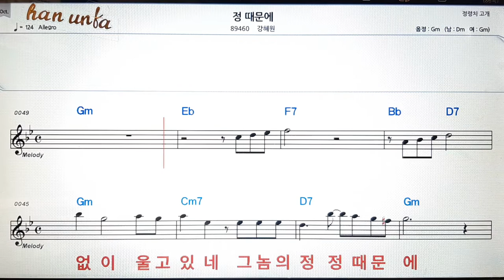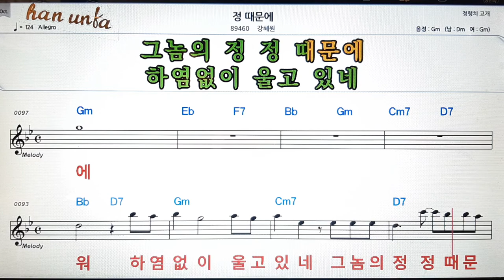정 때문에/강혜원👍노래 반주, 코드 악보,가라오케💋Karaoke*Sheet Music*Chord*MR